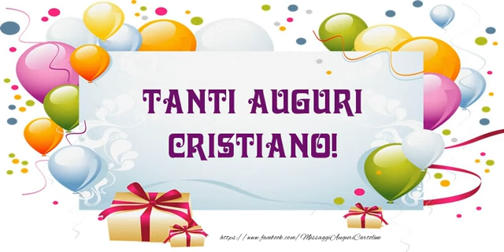Tanti auguri a te Cristiano!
Vi invitiamo a scoprire le nostre cartoline musicali di auguri! Tanti auguri a te Cristiano! Canzone: Ogni stella è per te..(compeanno)